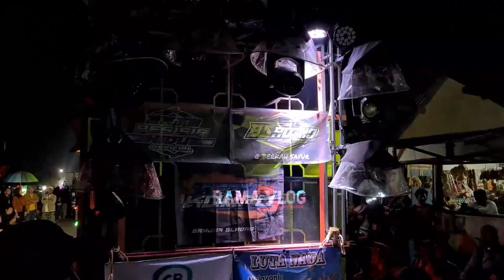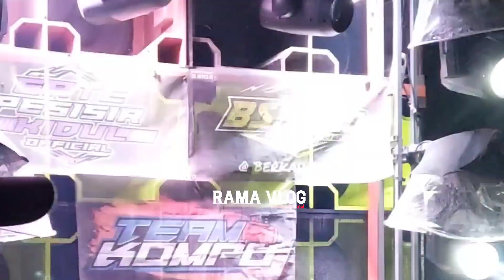Ok Masokk 🫡Trio Nyeni Rms audio,Kawi audio & Bs audio karnaval sound horeg pasirharjo blitar 2023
pemanpilan sound system horeg kawi audio rms audio dan bs audio di karnaval sound system terbaru  desa pasirharjo talun blitar 2023

karnaval sound system,karnaval ,sound horeg